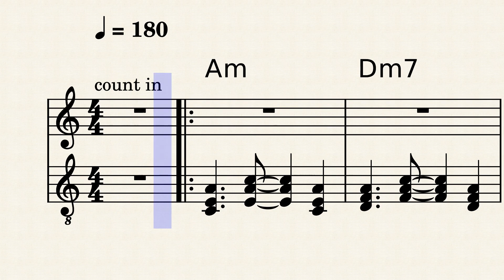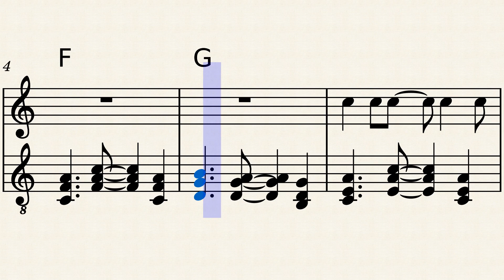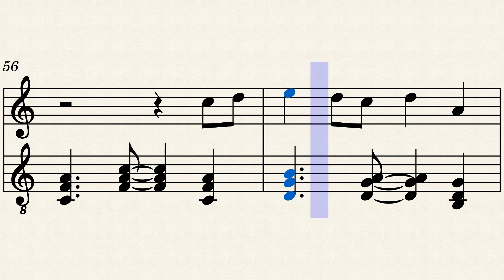Shape of you – Ed Sheeran - Melody, chords - Arr f. Pastori - Melody